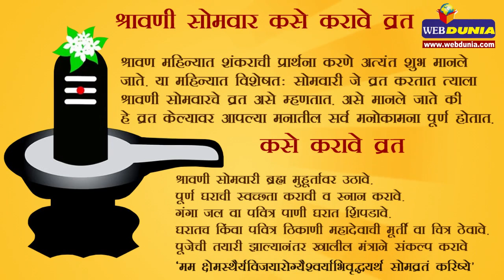श्रावणी सोमवार: कसे करावे व्रत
श्रावण महिन्यात शंकराची प्रार्थना करणे अत्यंत शुभ मानले जाते. या महिन्यात विशेषतः सोमवारी जे व्रत करतात त्याला श्रावणी सोमवारचे व्रत असे म्हणतात. असे मानले जाते की हे व्रत केल्यावर आपल्या मनातील सर्व मनोकामना पूर्ण होतात.